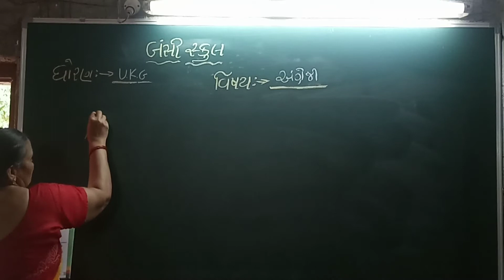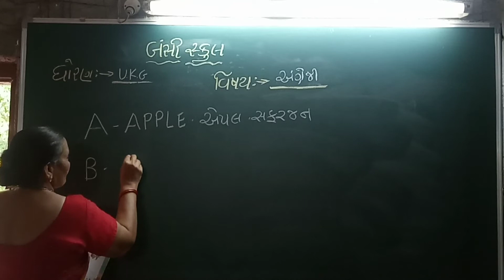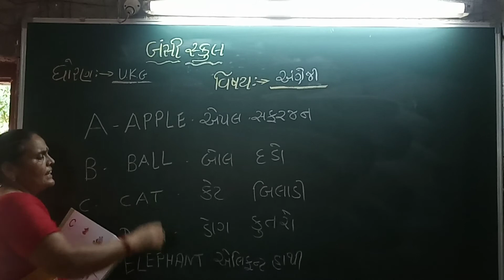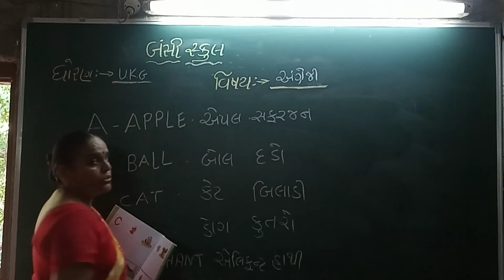U.K.G. English Page No.--3--4--5💜